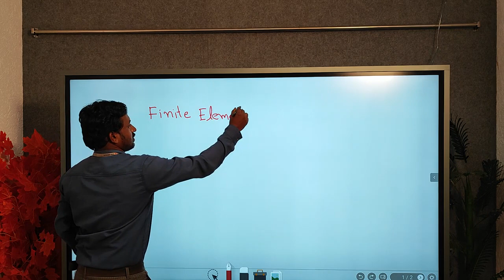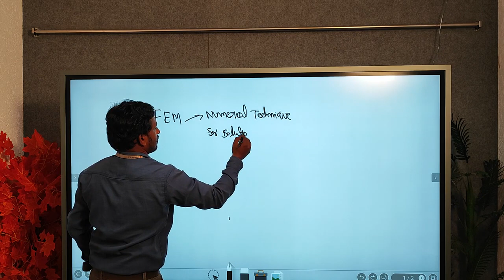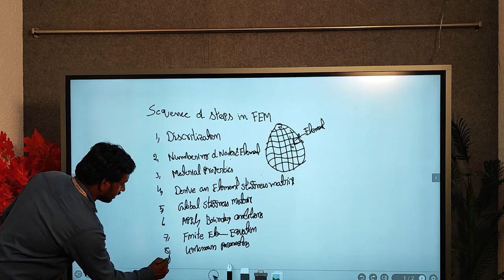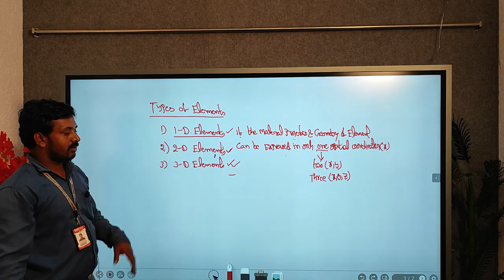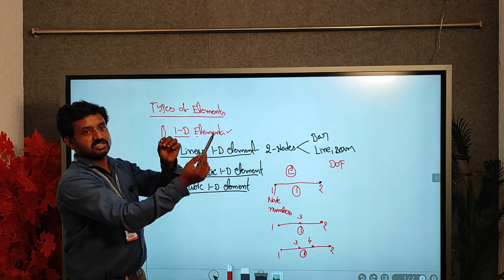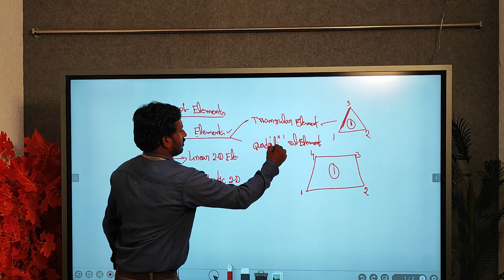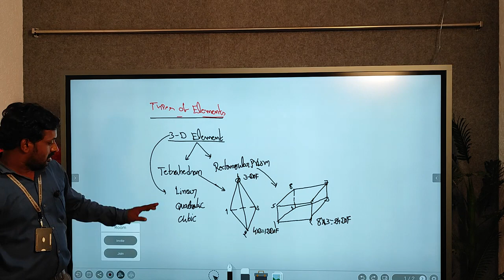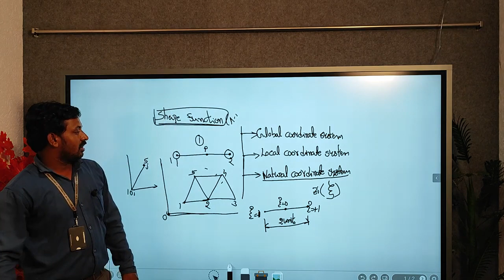Finite Element Methods FEM Assignment video 3rd year Mechanical